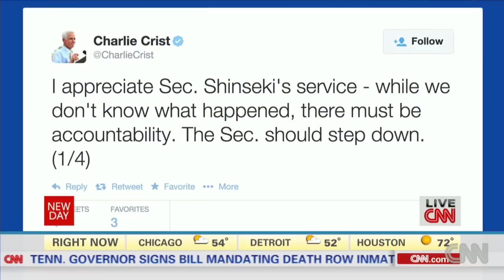Calls for Shinseki to resign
John King, Maggie Haberman and Nia-Malika Henderson